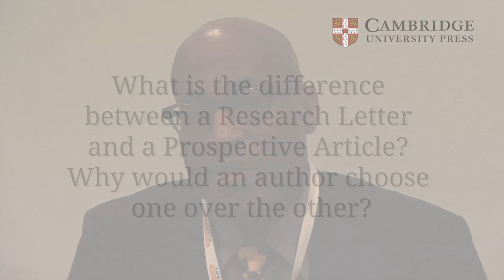An Interview with Peter F. Green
At the 2014 MRS Fall Meeting, Peter F. Green (University of Michigan, USA) discussed his experience with the Materials Research Society and as editor-in-chief of MRS Communications.